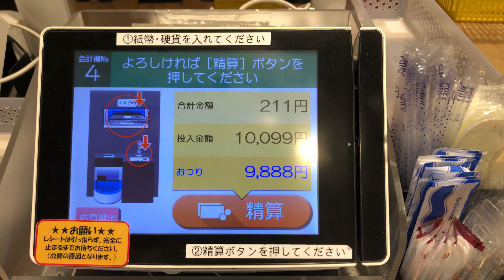【京都市 中京区】阪急オアシス 円町店 セミセルフレジ